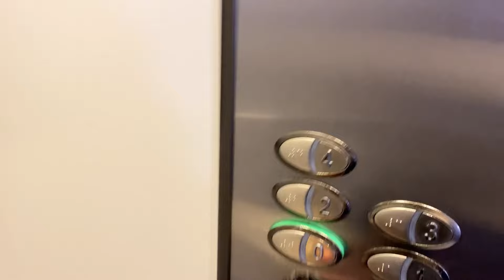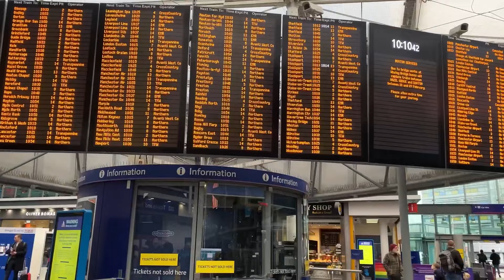VLOG : LONDON NIGHT LIFE | Attending Chris Brown 02 concert | Restaurant Review | Sexy Fish & more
Hello amigo
thanks for stopping by . In this vlog , my home girl and i are traveling to london for the weekend . its her first time in the uk and we are making the most of it . fun  weekend and we got to attend chris browns concert at the O2 arena and also visited and reviewed the sexy fish restaurant in mayfair.

xoxo